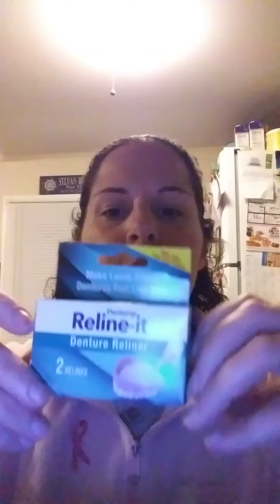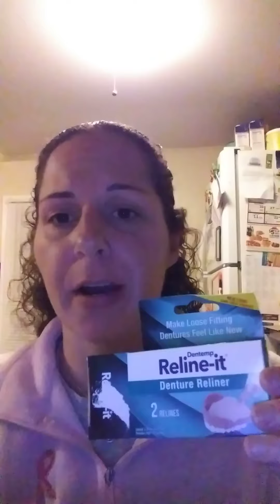Review on Reline- it soft reline 😄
Reline-it is an amazing go to started for a soft reline. Comes with two kits for $5. Just a quick review. Good luck and have a happy denture day ☺✌